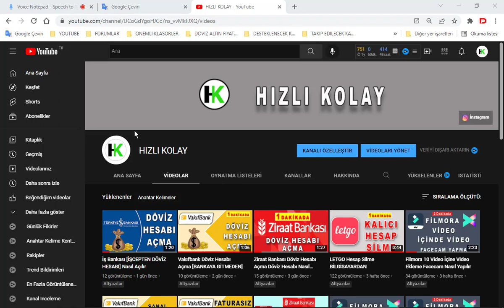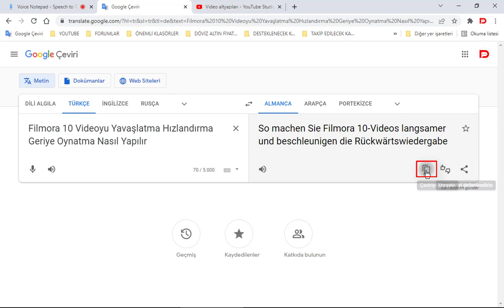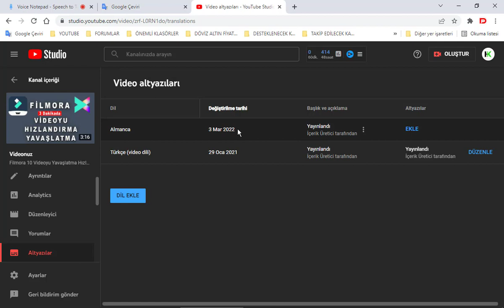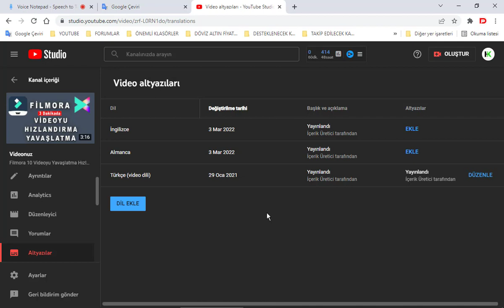Youtube BAŞLIK AÇIKLAMA ÇEVİRİ Nasıl Yapılır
youtube videomuzun başlık ve açıklamasını istediğimiz yabancı dile nasıl çevrilir? Videoya yabancı dil ekleme. Dil ekle kısmından çeviri yapma. Videoya altyazı ekleme nasıl yapılır
Kendi video başlıklarınızı ve açıklamalarınızı çevirme. Ingilizce videoyu türkçeye nasıl çevirebilirim? Yüklediğiniz videonun dilini değiştirme. Video dili ayarı sayesinde YouTube ve katkıda bulunanlar, videonuza altyazı eklerken videonun orijinal dilini anlayabilir. Bu bilgi ayrıca izleyicilerin kendi dillerindeki videoları bulmalarına yardımcı olmak için de kullanılır.
Hayranlarınızın videolarınızı kendi dillerinde bulabilmeleri için videolarınıza çevrilmiş video başlıkları ve açıklamalar ekleyebilirsiniz. Videolarınızı çevirmek, kendi ülkeniz/bölgeniz dışındaki izleyicilere erişebilmenizi sağlar ve küresel bir kitle oluşturmanıza yardımcı olur. YouTube Videolarını Yeni Dillerde Kolayca Çevirme. YouTube videolarını çevirmenin faydaları
YouTube altyazılarınızı çevirme. YouTube altyazılarınızı İngilizce'ye çevirme. Başlıklarınızı ve açıklamalarınızı çevirmek. Oynatma listelerinizi çevirme. YouTube videonuzun varsayılan dilini değiştirin. Çevrilmiş videolar izleyicilerinize nasıl görünür? Yeni dillerde video çekmeli misiniz? Videoyu ingilizceye çevirme. videoyu ispanyolcaya çevirme. videoyu rusçaya çevirme. videoyu almancaya çevirme
Pro dersler